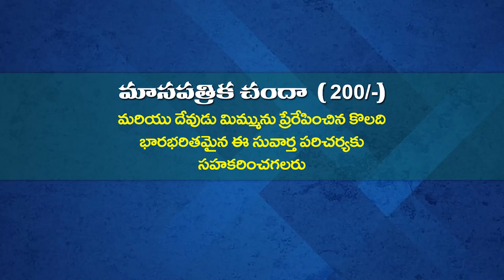ANANDA KUMARI GARU 27 8 22 అంశం : జీవమును ప్రేమించి మంచి దినములు చూడగోరువారు పార్ట్ 2